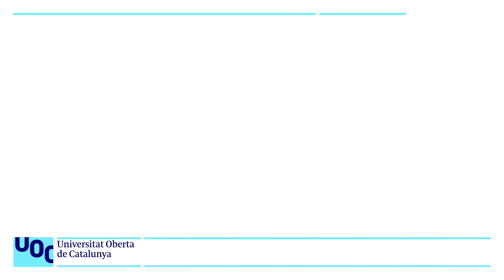Experimentant amb robots artístics | UOC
Dins del cicle "Ciència, art i tecnologia a les bilbioteques", Ricardo Iglésias ens parla dels robots artístics.

Més informació :
▶ Estudiar Online a la UOC